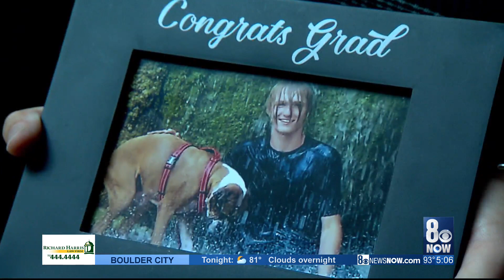Guilty verdict in Matthew Minkler murder trial